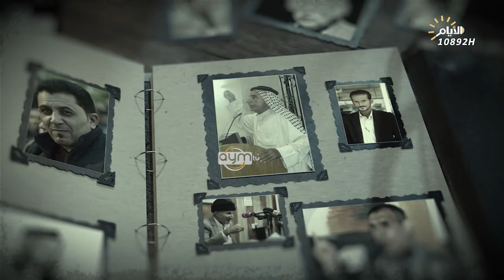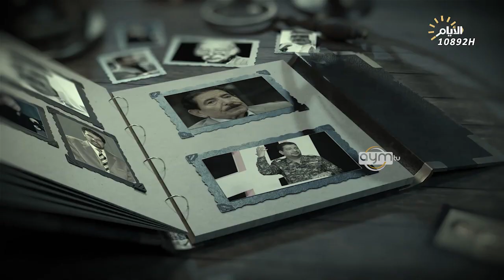برنامج المهلهل مع علي المنصوري وضيفه الشاعر الكويتي سلطان آل شريد